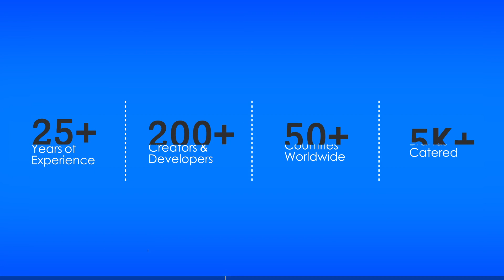A1 Future Technologies Presentation Video